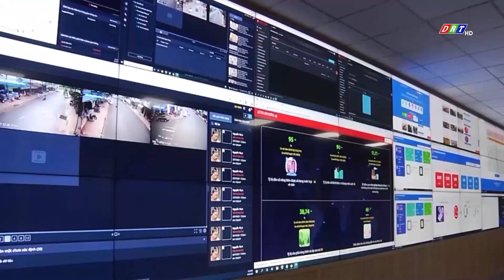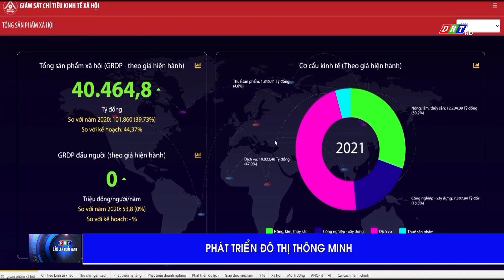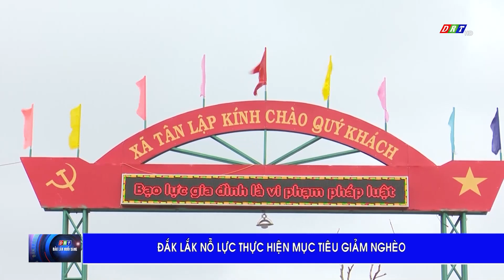Bản tin sáng Chủ Nhật, ngày 4-12-2022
Nội dung chương trình:
1. Hội thảo về cuốn sách "chủ quyền không gian mạng: Yêu cầu thời đại và nghĩa vụ quốc gia"
2. Khai mạc hội thi làm đồ dùng dạy học, đồ chơi tự tạo cấp học mầm non
3. Công an huyện Cư Kuin tích cực thu gom vũ khí, vật liệu nổ
4. Phát triển đô thị thông minh
5. Đắk Lắk hướng đến phát triển bền vững cây sầu riêng
6. Nhiều hộ nuôi ong có thu nhập ổn định nhờ liên kết
7. Đắk Lắk nỗ lực thực hiện mục tiêu giảm nghèo
ĐÀI PHÁT THANH TRUYỀN HÌNH ĐẮK LẮK